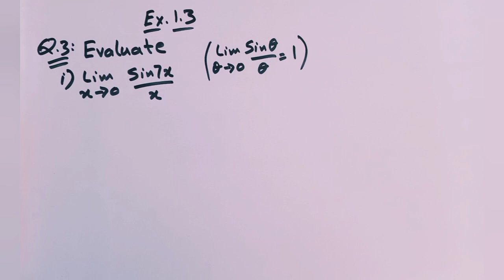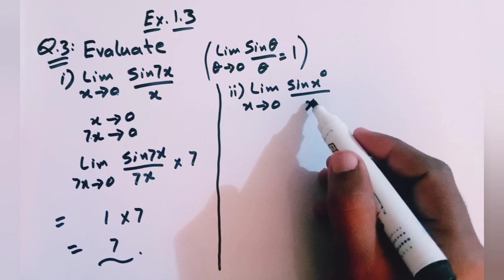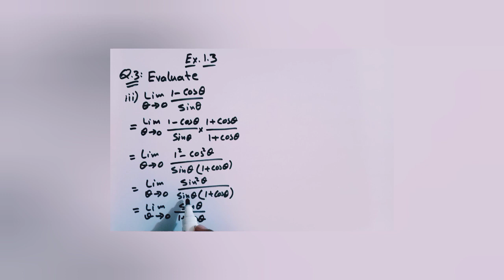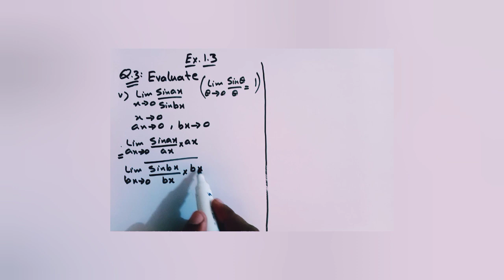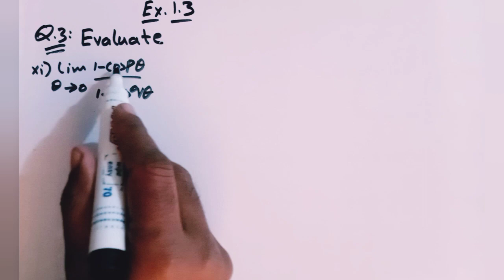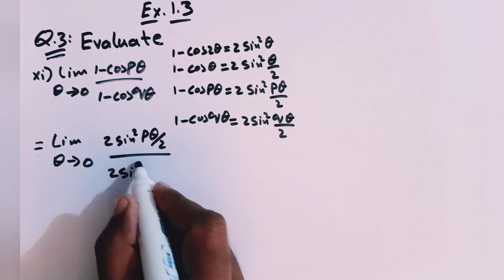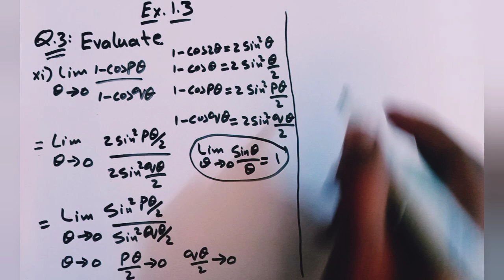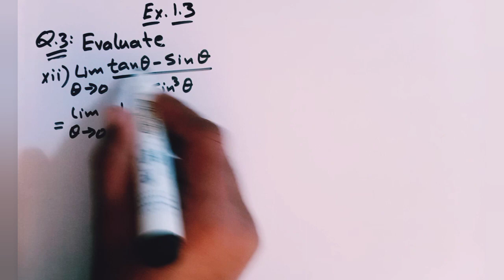2nd year ex 1.3 q3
In this lecture Faiz Fareed explain question 3 of exercise 1.3 class 12.
In these question explain these concept
1) How to find limit?
2) How to find limit when function is undefined at given point?